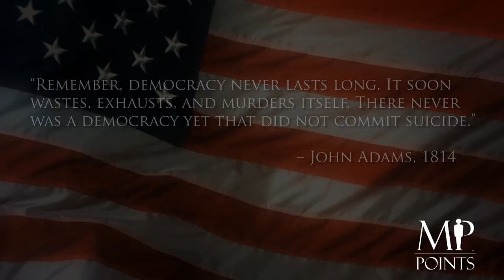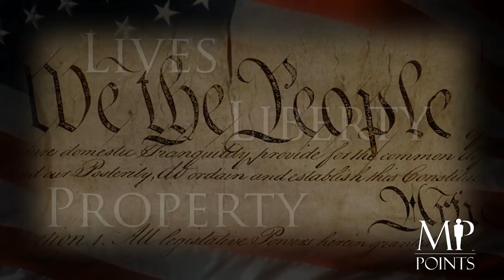Democracy vs. Individual Rights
Democracy has been mischaracterized over the past 100 years to mean something that it was never intended to mean when it was conceived in ancient times. Taking into account the traditional meaning of the word and the intricacies of the form of government which it describes, people of the world must understood that pure democracy is not designed to protect the rights of the People.  In this vein, what would have happened if we would have had a pure democracy in 2001? And, why is our Federal system with its 51 republics, a better alternative than anything democracy could offer?

Sources: (Annotations visible on desktops with Adobe Flash)

1. Democracy: Our American Republic, MalPartisan

4. Napoleon: Ruler of France,

7. Republic: Our American Republic, MalPartisan

9. Federalist No. 10 & Thomas Jefferson,

10. Separation of Powers: United States,